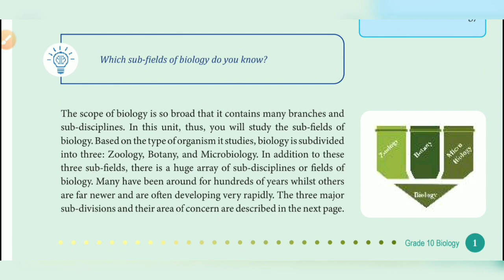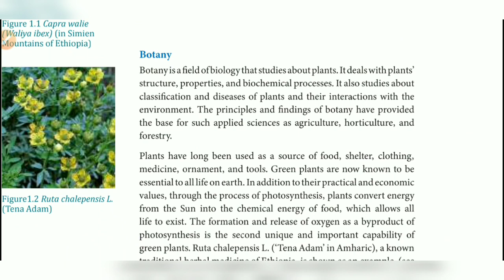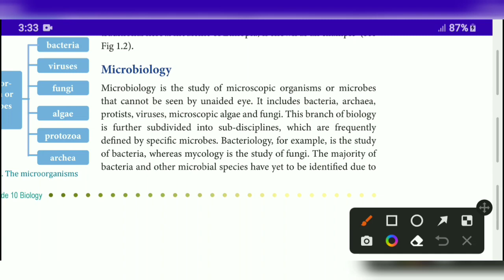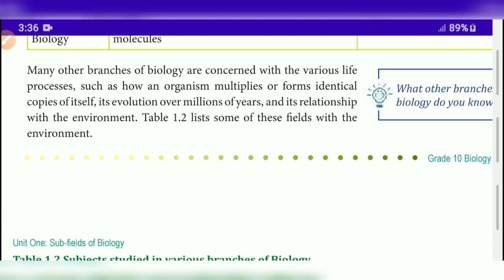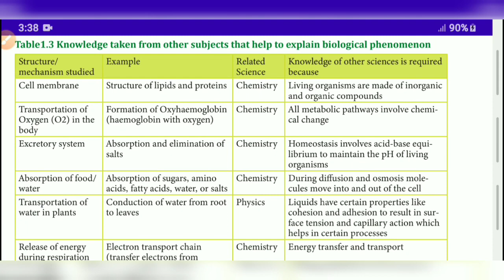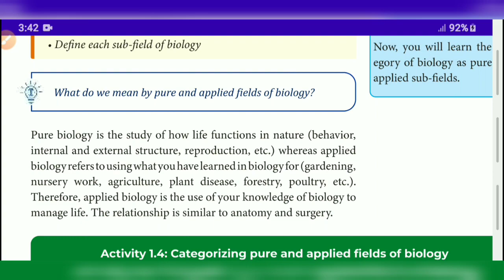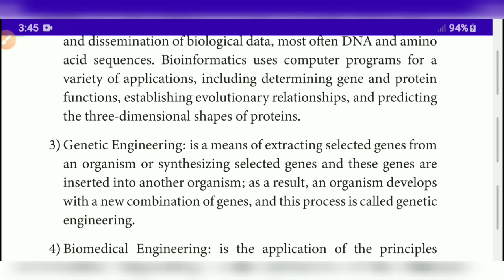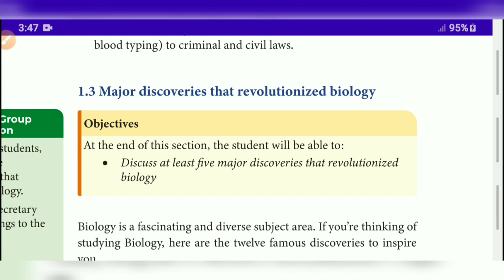New grade 10 biology unit 1 part 1 new text book based on entrance